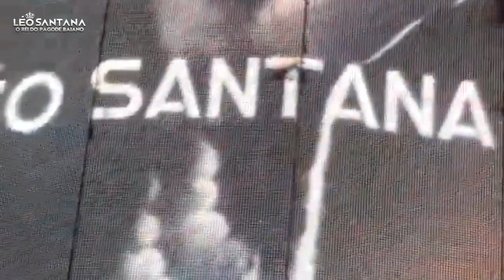LÉO SANTANA EM SALINÓPOLIS/PA - RÉVEILLON SAL PÉ NA AREIA - 30/12/2021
Léo Santana foi até Salinópolis/PA e agitou o famoso Réveillon Sal Pé na Areia.